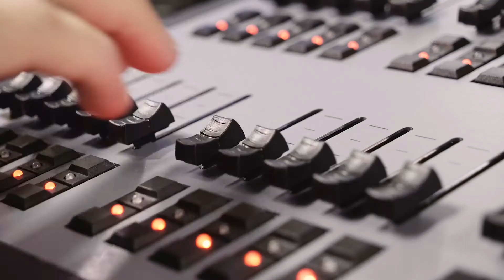Delano - Veteran's Day 2020